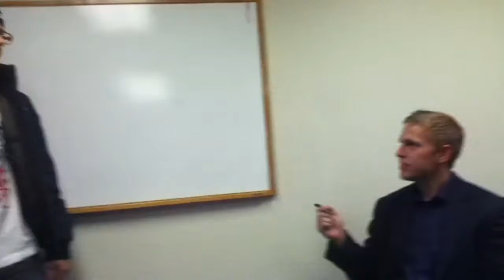TFC Rap Youth Ministry Skit Sept 14, 2011